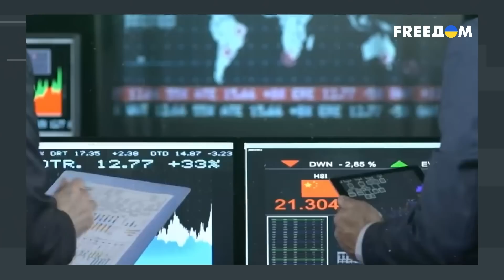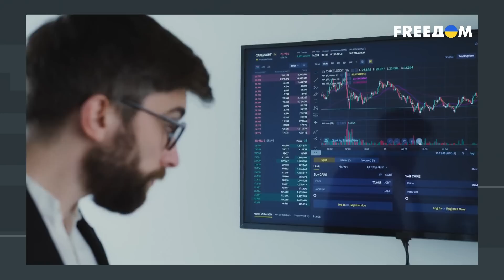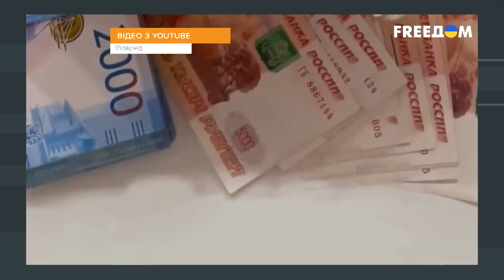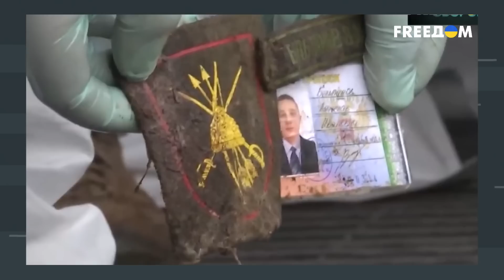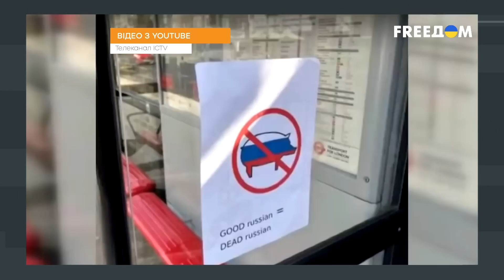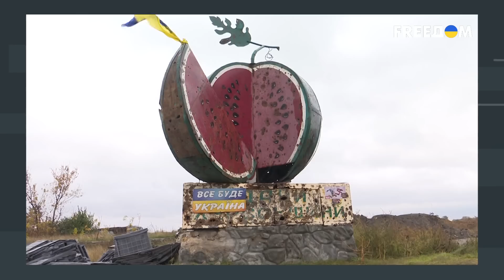ПОСЛЕДНИЙ НОВЫЙ ГОД РОССИЯН: Путин ДОВЕЛ страну до КРАЯ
В 2023 году по прогнозам экспертов мировое сообщество вплотную займется устройством нового порядка, при котором новое возрождение фашизма или рашизма станет невозможным.

 А вот Россию в 2023 году ожидают только  разруха, развал и разорение. А кроме того потомки сегодняшних путинистов будут еще не одно десятилетие прятать глаза в пол и стыдиться произнести вслух - я русский